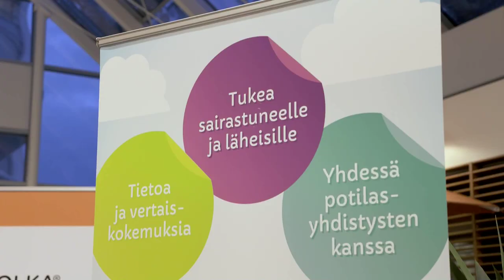EJY ja HUS: OLKA-toiminta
OLKA on koordinoitua järjestö- ja vapaaehtoistoimintaa sairaalassa. Toiminnan tavoitteena on tarjota potilaille ja heidän läheisilleen kiireetöntä kohtaamista sekä antaa tukea sairauteen sopeutumisessa. OLKA toteutetaan HUSin ja EJY ry:n yhteistyönä.

Category
Sports